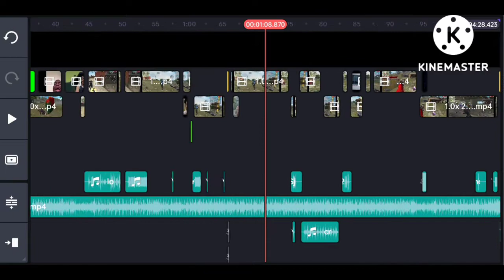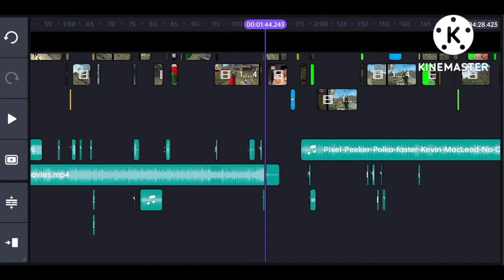Free Fire.Exe || Free Fire Funny Video 🤣 | Free Fire Funny Trolling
Free Fire.Exe | Tik Tok Free Fire | free fire momen lucu | funny moments 232 😎 - ff funny trolling

Editing tools :-
Kinemaster, photo shop, pixels lab, background eraser

1. Garena Free Fire Indonesia Live
2. Garena Free Fire Brazil Live
3. Garena Free Fire Vietnam Live
4. Garena Free Fire India Live
5. Garena Free Fire Singapore Live
6. Garena Free Fire Thailand Live
7. Garena Free Fire Bangladesh Live
8. Garena Free Fire Mexico Live